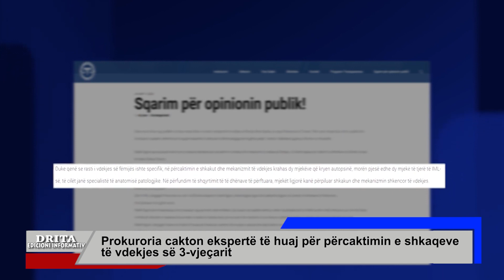Prokuroria cakton ekspertë të huaj për përcaktimin e shkaqeve të vdekjes së 3-vjeçarit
Prokuroria e Tiranës ka caktuar ekspertë të huaj për të përcaktuar shkakun e vdekjes së 3-vjeçarit, Brian Spahiu, pasi sipas saj ekspertiza e parë mjekoligjore ishte e paplotë.I mituri ndërroi jetë pas ndërhyrjes dentare në klinikën private të mjekut Roland Xhaxho disa muaj më parë.Sipas Prokurorise se Tiranës , akti i parë i ekspertizës ishte i paplotë dhe konkluzioni i pasaktë, ndërkohë që mungojnë ekspertët e fushës për të dhënë përgjigje për të gjitha pyetjet.